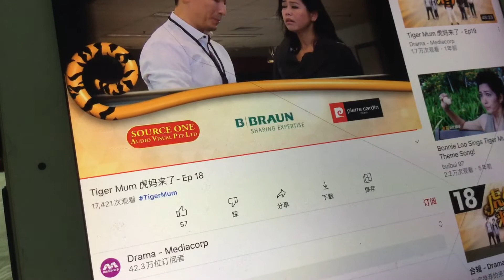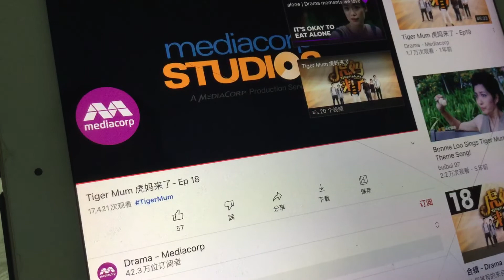虎妈来了 credits